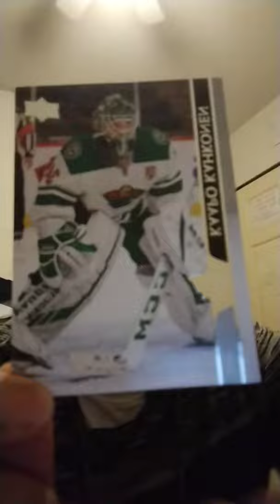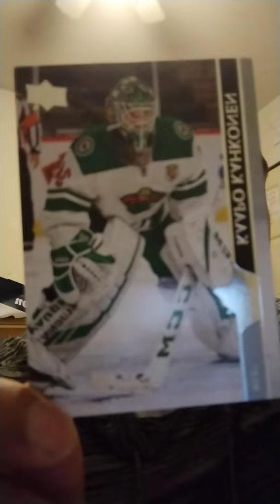UPPER DECK (UD): Minnesota Wild: Kaapo Kahkonen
Check out Check Sports on eBay and mention my name when you buy something